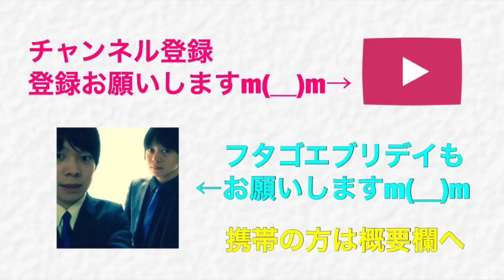【ハースストーン】最強決定戦２戦目！ハルパパさんとの激闘！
提供：Blizzard Entertainment, Inc.